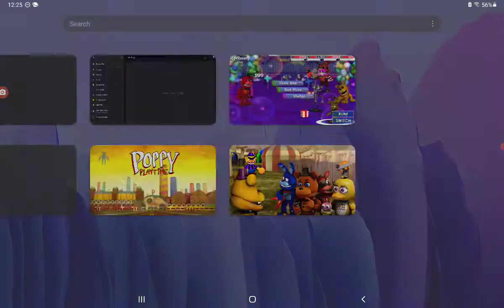fnaf world redacted part 4 /o my god